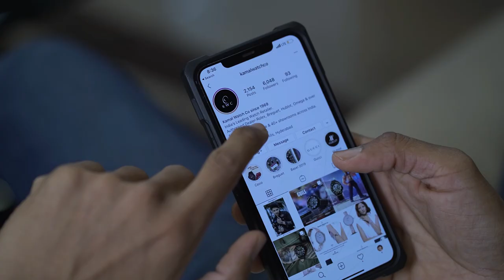Kamal Watch & Co - Commercial | Ft. Rohit Khandelwal | Sahil Makhani Photography